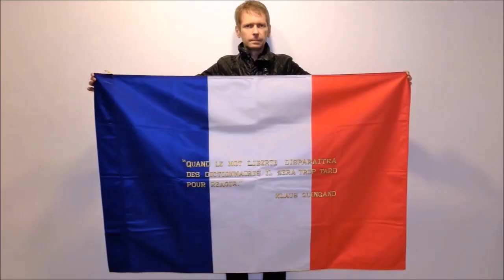Klaus Guingand " A Prophet "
interview